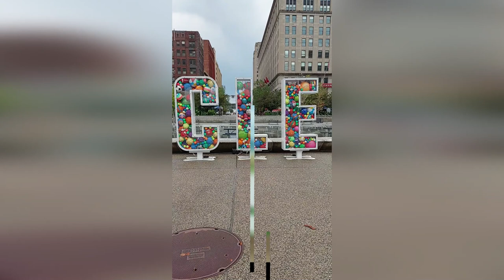2 Boring Story - McFarland Manor Spring Show 4.20.2024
I'm not sure when this interview was done, but, at least on this particular night they were only a duet. This comes from the website ienjoymusic.com - there's too much to fill in here but if you want to know about them you can read the article where they discuss their new album.